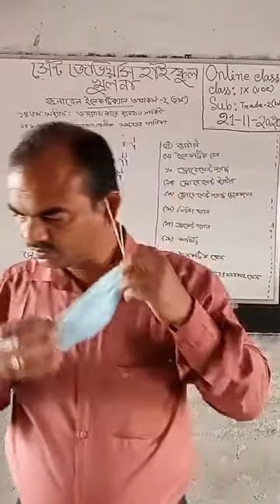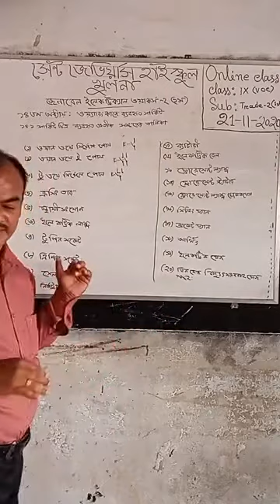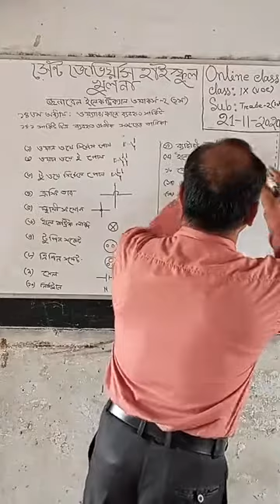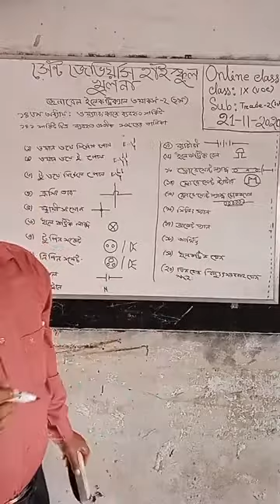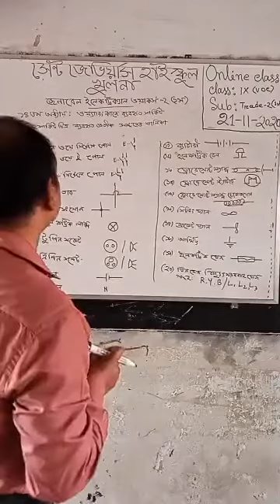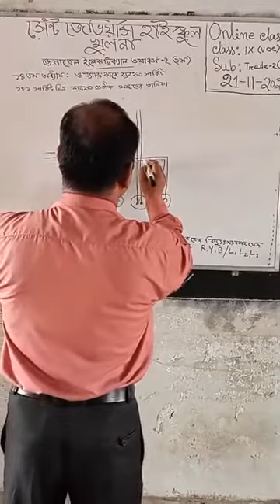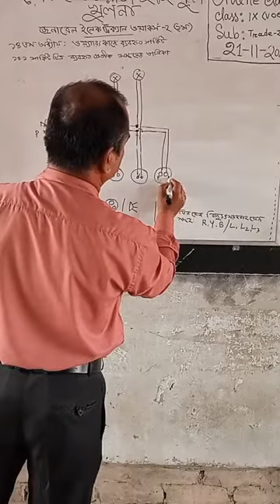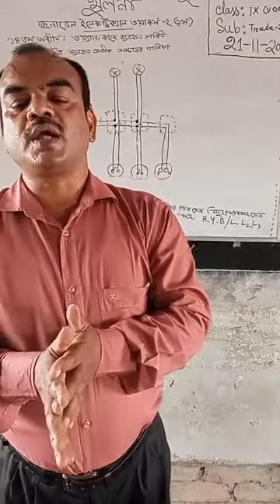23 November 2020